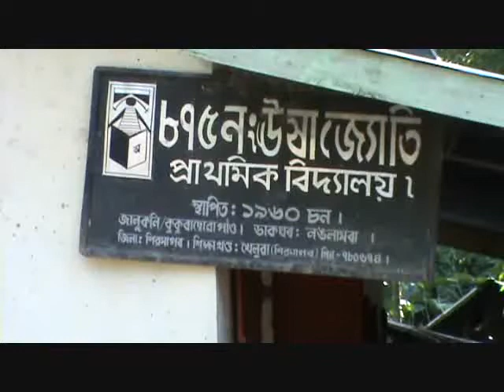Tai Ahom Cultural Workshop, Bokota, Anup Arandhara